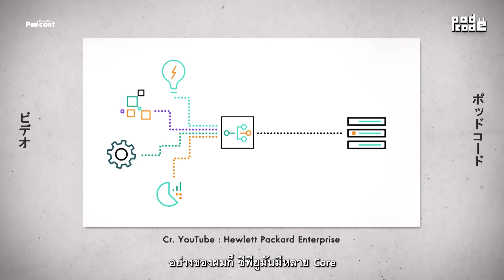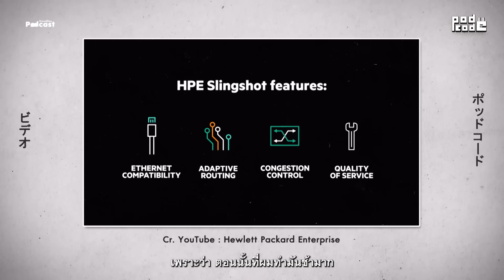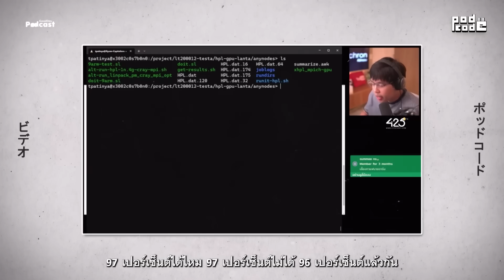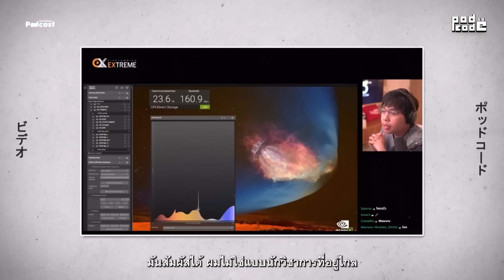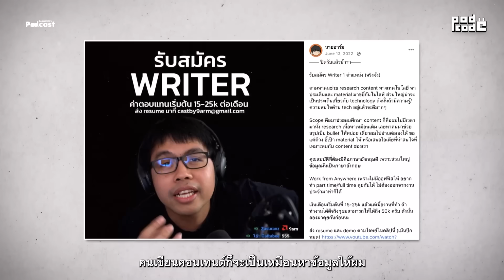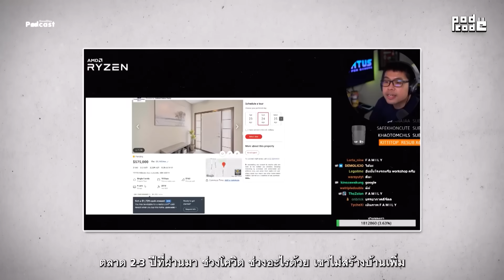พบปะ นายอาร์ม เจ้าชายไอที | PODCODE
นายอาร์มเด็กหนุ่มที่หลงใหลด้านไอที กับโอกาสชีวิตของนักเรียนทุนมูลค่ากว่า 10 ล้านบาท สู่การทำงานวงการไอทีกับบริษัทชั้นนำในอเมริกา กับพรสรรค์การเล่าเรื่องไอทีให้เข้าใจง่าย ๆ จนเป็นที่ขนานนาม “เจ้าชายไอที”

มื้อนี้นายอาร์มจะมาเล่าถึงหนทางการได้ทุน ที่ไม่ใช่แค่โอกาสแต่ต้องมีทักษะที่พร้อมรับ  เคล็บลับการเรียน รวมถึงเรื่องราวชีวิตในอเมริกากว่า 10 ปี จนการค้นพบความสุขจากการทำคอนเทนต์กับคอมมูนิตีของเขา

00:00 intro
1:11 เจอนายอาร์มครั้งแรก !
3:43 มิตรภาพในวงการเกม
5:52 ชีวิต 10 ปีในอเมริกา
10:03 วัยเด็กของนายอาร์ม
10:49 ทำยังไงถึงได้ทุนอเมริกาฟรี !
13:15 ทุนอเมริกาจ้างนักศึกษาเรียน
15:05 แชร์ประสบการณ์เรียนที่อเมริกา
15:50 Super Computer คืออะไร ?
17:34 เคล็ดลับวิธีเรียน PhD
19:52 ที่อเมริกา จบสาย IT มีงานอะไรให้ทำบ้าง ?
21:28 สูตรลัดทำ YouTube ให้มีความสุข
26:11 เรื่องที่ไม่เคยรู้ ถ้าไม่มีบ้านของตัวเอง ที่อเมริกา !
29:06 ชีวิตในอเมริกา VS ประเทศไทย
32:33 เกมในดวงใจของนายอาร์ม